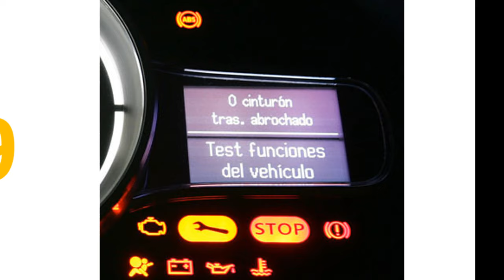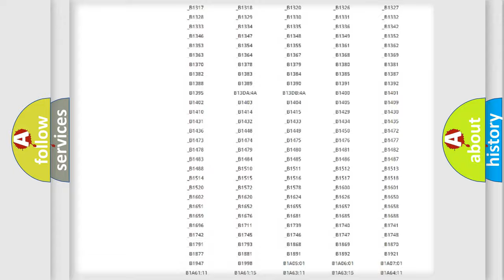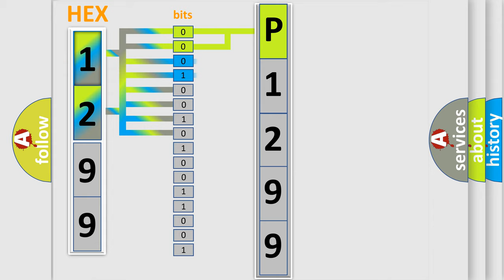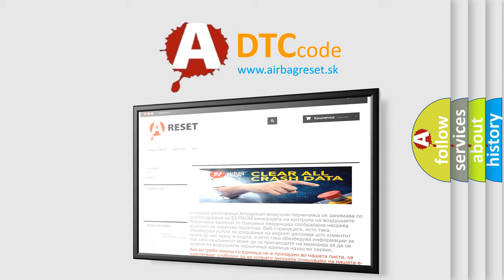DTC Ford P1299 Short Explanation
Contents:
0:21 Basic DTC analysis according to OBD2 protocol standard.
1:48 Insight into programming
2:58 A diagnostically understandable description of the Diagnostic Trouble Code
3:05 Basic error definition

Make:
Ford
Code:
P1299
Definition:
ABS Normally Open Base Brake Solenoid Valve Circuit Open
Description:
Ignition ON.Ignition voltage is greater than 10 V.